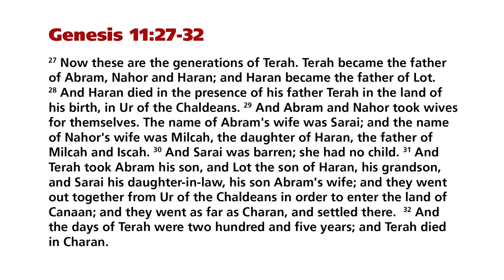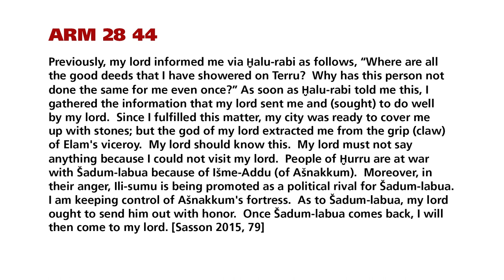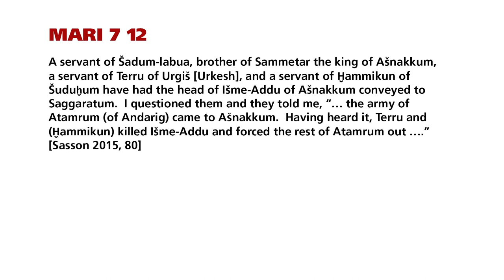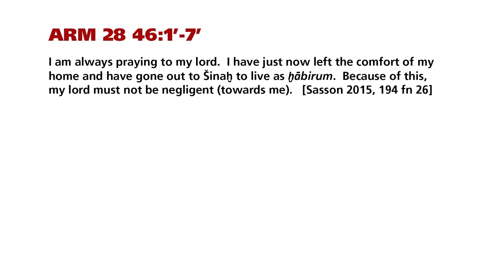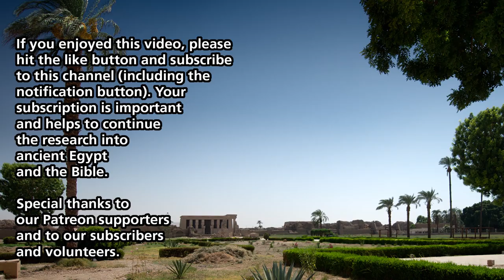Synchronisms for Terah, the Father of Abraham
Christopher Eames has suggested that the Terru of Urkesh that is found in the Mari Letters is the same person as Terah of Ur found in the Bible.  But does this hypothesis hold water?  In this episode, we read through the Mari Letters that mention Terru of Urkesh and evaluate whether a correspondence with Terah of Ur is viable.

In October I will be hosting a tour of Egypt with Tutku Tours. For more information about this tour in Egypt, please visit Tutku Tours

Also consider purchasing my book, “The Ark of the Covenant in its Egyptian Context: An Illustrated Journey.”  Available now through most major book retailers. At the request of some of my viewers, I have also set up a crypto currency wallet for Monero XMR (46RXpVRn5QtK25gU1naVa72tWa1nGdfGwK8npLaAZKwKQp9i8qbe1CDS5cjVcNX4Ug47Uh5Q8kid3eDV5za9b4saQ5sEWf5).

We are raising funds for a new book project on the “Ten Plagues of Egypt.”  In this book, we plan to delve into the Egyptian culture context of the plagues of the Exodus so as to discover what those plaques would have meant to the Egyptians.